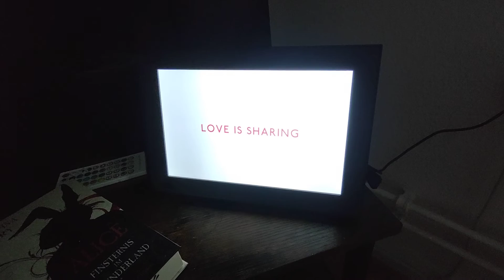Digitaler Bilderrahmen 10,1 Zoll WLAN Digitale Bilderrahmen IPS HD Touchscreen Smart Cloud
Ich habe den Artikel selber gekauft und hinterlasse gerne mein Feedback auf Amazon und lade meine Erfahrungen hier auf Youtube hoch.

Hier geht es zu dem Produkt